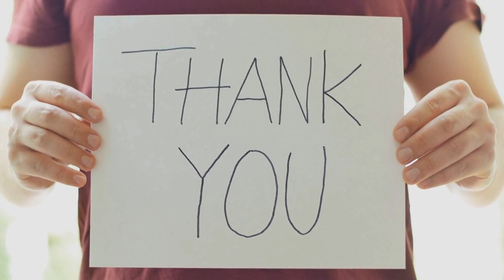Meg SPEECHLESS WITH RAGE! Harry in interview Shed Tears in Guilt for Leaving Royal Family for Meghan